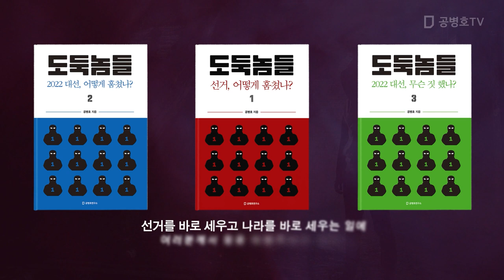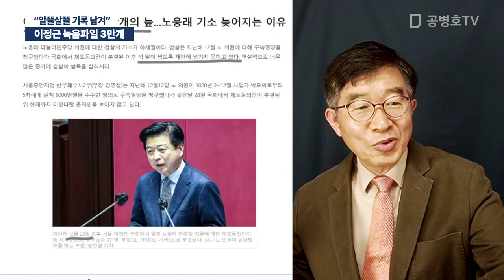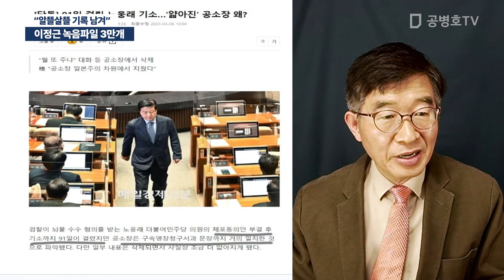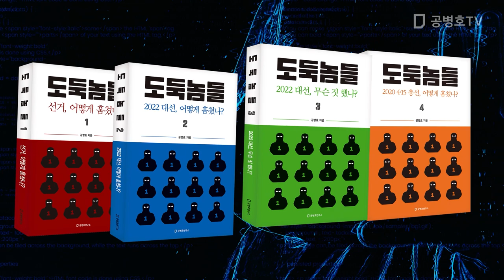이정근 녹음파일 3만개 / "알뜰살뜰 기록 남겨" [공병호TV]